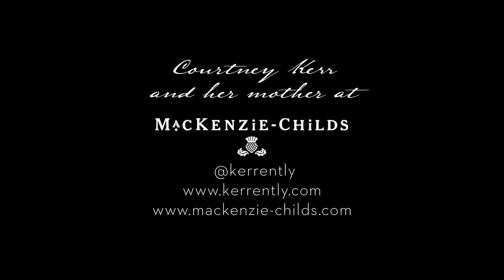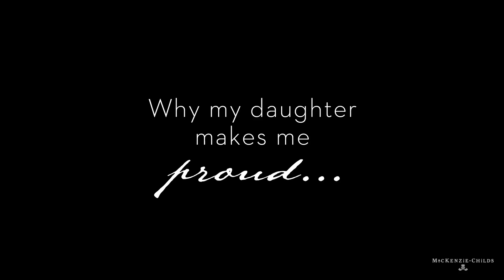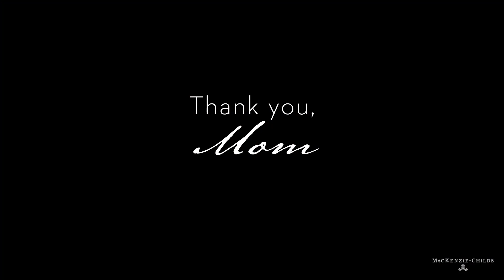Celebrating Mother Day with MacKenzie-Childs!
Me and my mom, Mama Ro, recently took a trip to Aurora, New York with one of our favorite brands, MacKenzie-Childs! We spent the week touring their farm, the design & production facilities, & also hanging out with some of our other favorite blogger/mom duos! We took some time out of our busy schedule to sit down and talk about our relationship & why we love entertaining with MacKenzie-Childs so much!

For more fashion, beauty, travel, & decor inspiration, visit KERRently.com!